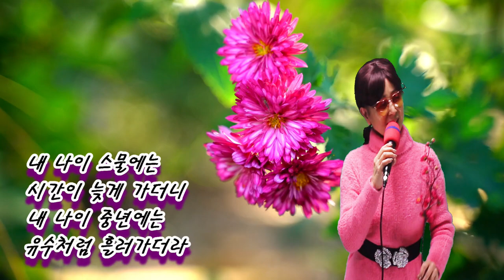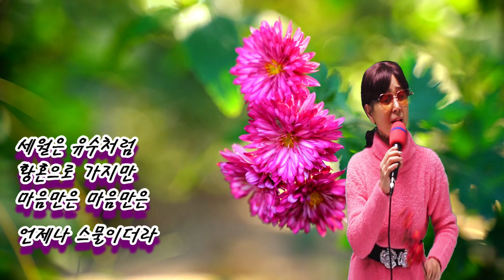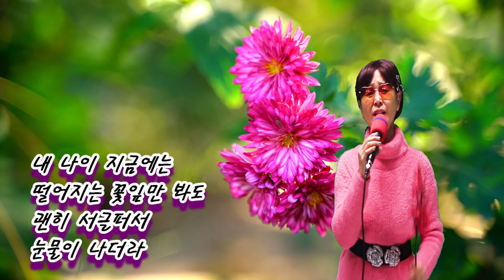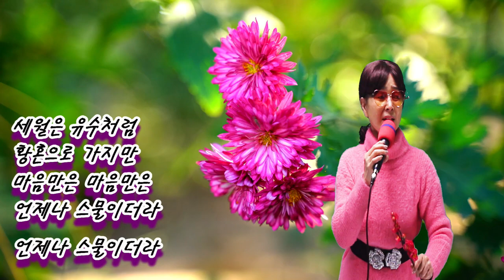마음은 언제나 스물 (작사 강정숙,작곡 한동한) (가이드 송) 초아강 2021.01.28